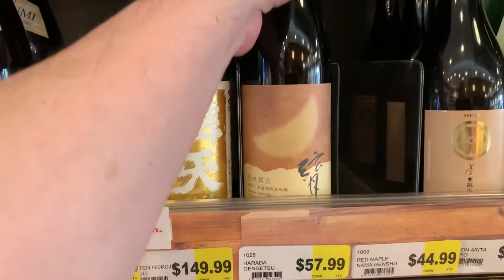Japanese groceries August 2022.